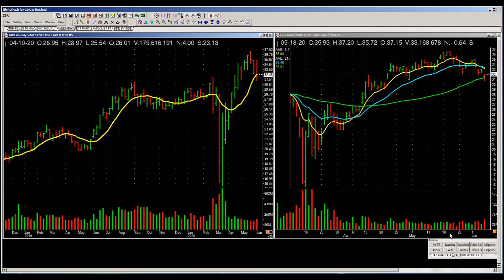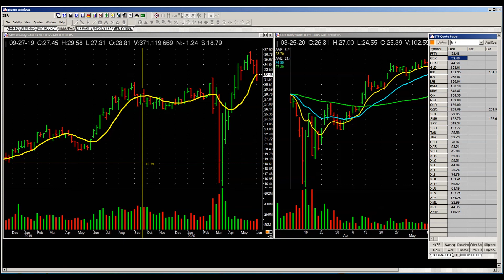ETF Market Evaluation as of Sunday, June 7, 2020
This is what is going to happen. The answers are not in the news, not in the headlines & certainly not on social media. What is going to happen...